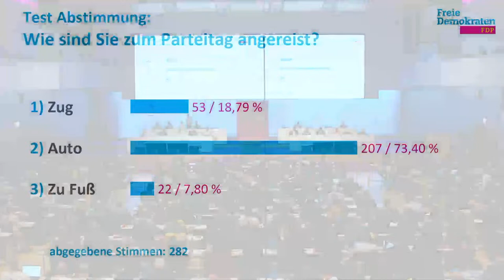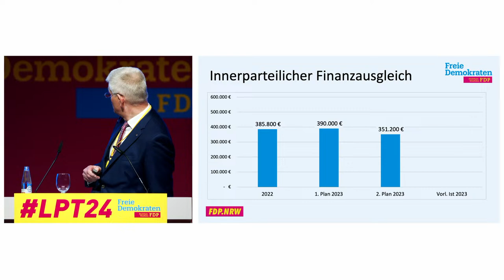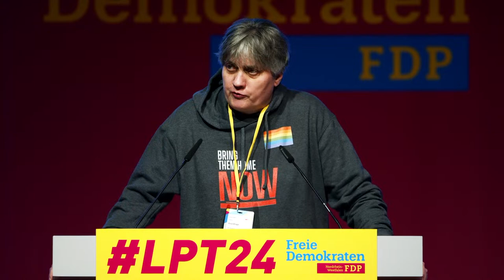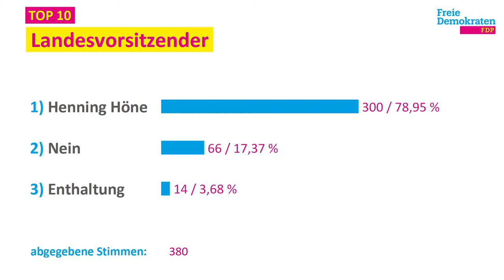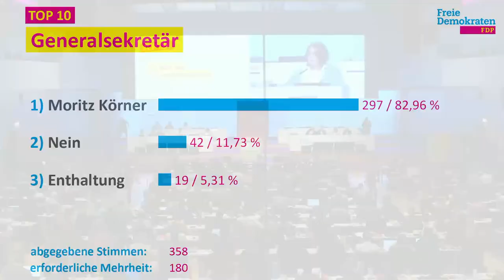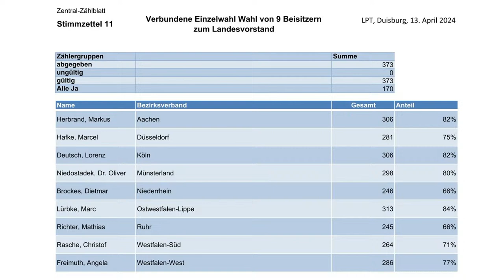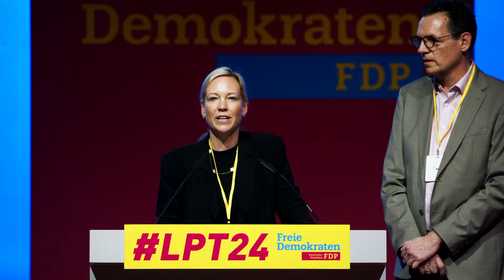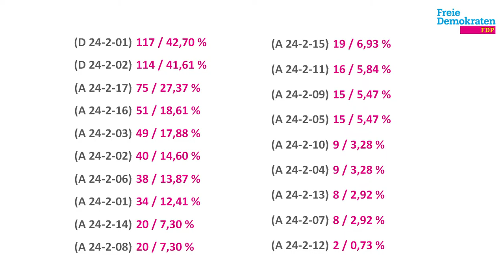77. ordentlicher Landesparteitag der FDP NRW